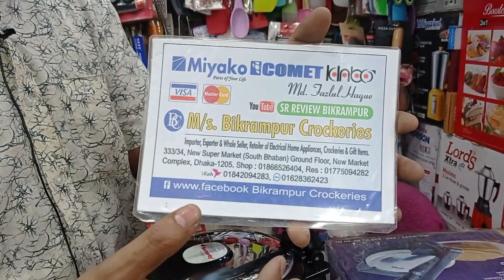বিভিন্ন ব্রান্ডের রুটি মেকারের দাম//Ruti Maker Price in Bangladesh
এটা কোন দোকানের নাম্বার নয় 👇👇
মোবাইল: ০১৬৭২২৫৫৩৪২